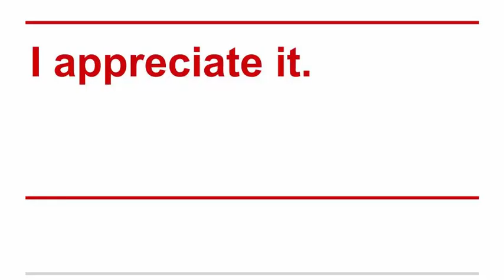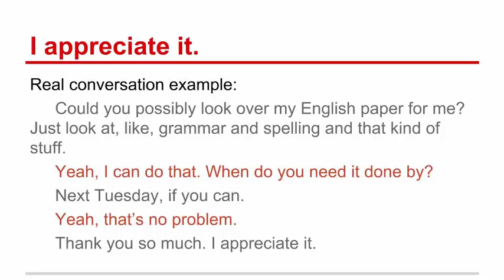I appreciate it